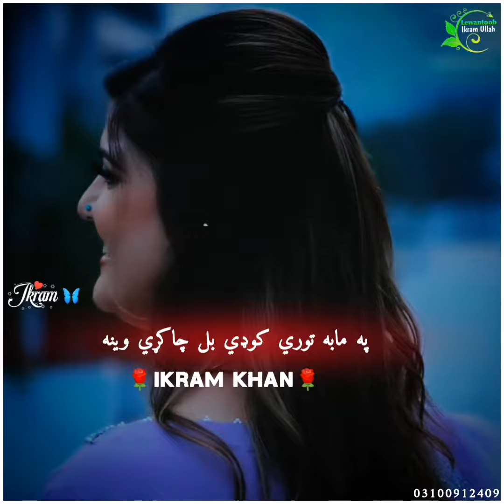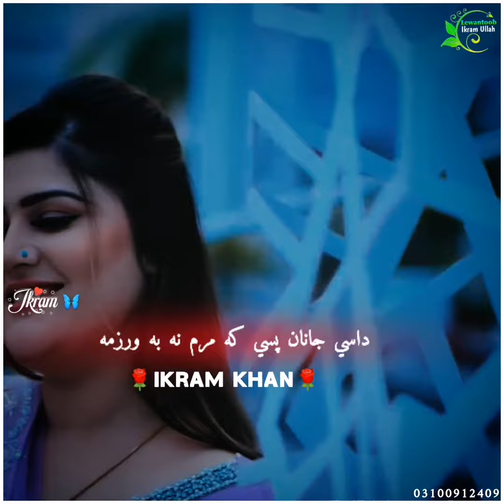uzma swati pashto songs HD video 2024 ikram